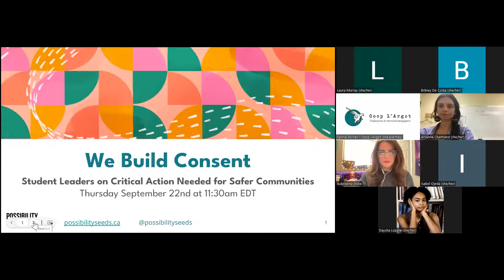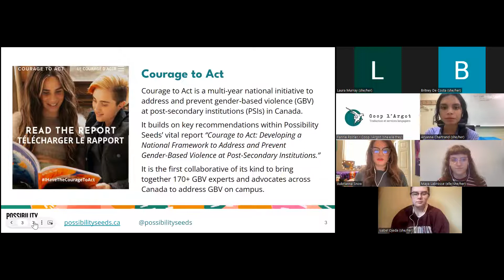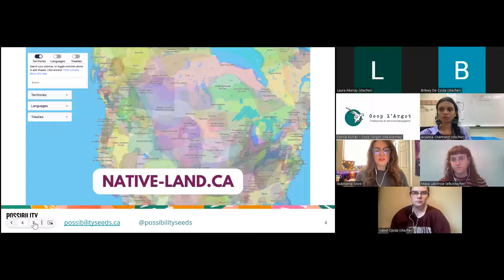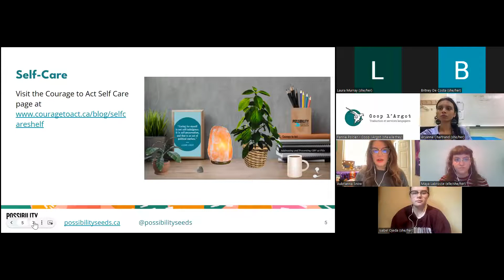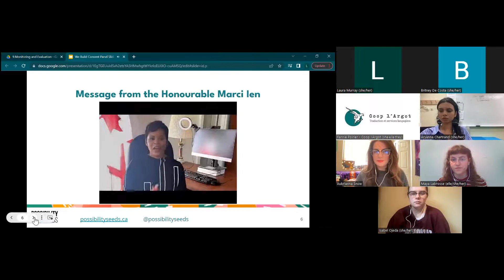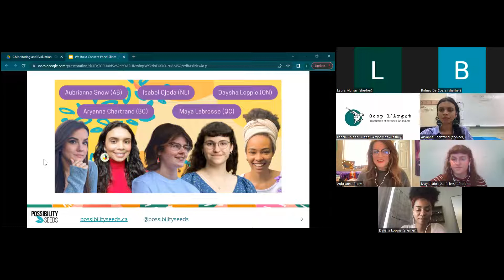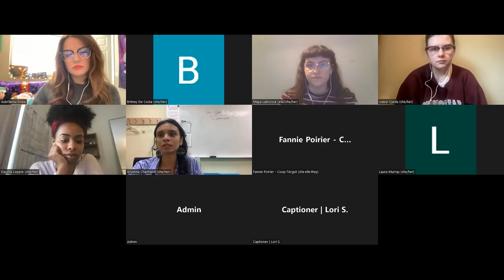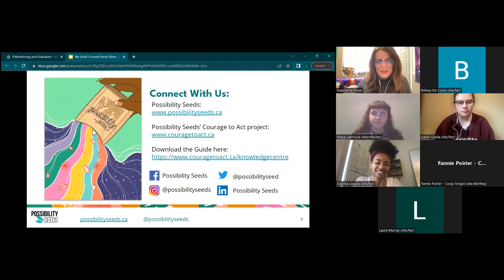Pour une meilleure culture du consentement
Les leaders étudiants sur l'action critique nécessaire pour des communautés plus sûres